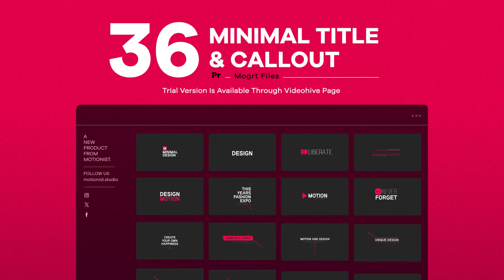Minimal Title & Callout (mogrt) | Adobe Premiere Pro Template